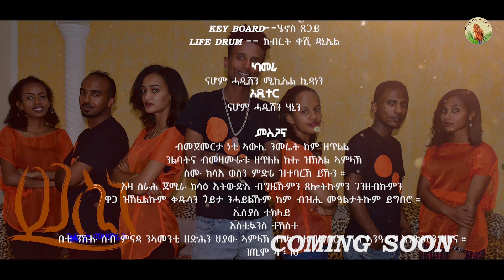MCC Singers - ወሲነ-New Eritrean Gospel Song |Tigrinya (Official Video)2021